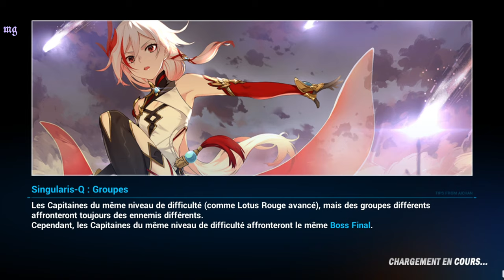Événement | ꒰Arc lié à la Lumière꒱ Honkai Impact 3rd #4 🍵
☆Arc: lié à la lumière☆ Haxxor Bunny - Événement ♡˖ #4 Fin

🍵Participez pour obtenir une tenue 4 ★ [Verdant Sky], [Haxxor Bunny Fragment] x60 et 200 cristaux!🍵

[Temps]
Après la mise à jour v4.7 ~ 04:00, le 27 MAI˖

[Niveau requis]
25 ou plus˖

«Haxxor Lapine : "Quoi? Vous n'avez jamais vu un lapin traquer des tigres avant?"» ~ Haxxor Bunny Supply disponible! Vous êtes assuré de recevoir la combinaison de combat SP [Haxxor Bunny] en 25 gouttes!

🖥️ Montage & Réalisation de la partie par : Mരnster Ǥamiฅg〃miHരYര˖

⑅ Vos avis m'intéresse, n'hésitez pas à me dire se qu'il y a de positive ou de négative dans la réalisation de la vidéo, ça contribue à mon amélioration et à voir se que je pourrais améliorer pour mes prochaine vidéos 🤗

⑅ Je vous remercie pour le visionnage, j'espère que l'événement vous aura plu, à très vite pour de nouvelles aventures ! ⭐